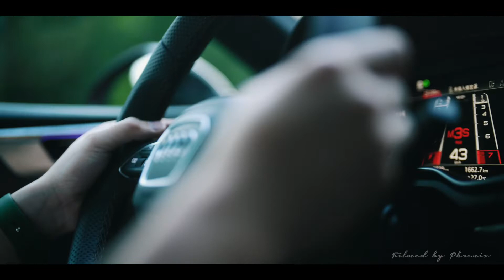Audi RS5 2022 photo shoot B-roll (shot on DJI Ronin 4D)